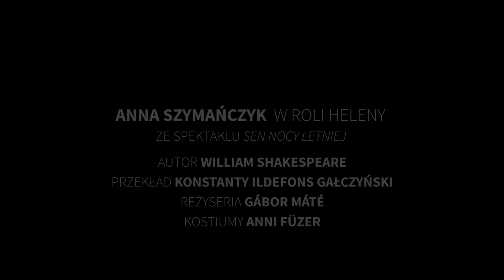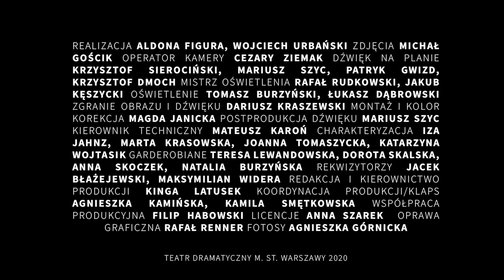Anna Szymańczyk - SEN NOCY LETNIEJ (William Shakespeare)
Zakochana do szaleństwa Helena ściga swego Demetriusza i błaga choć o jedno spojrzenie, lecz on "Hermii zwiedziony oczami błądzi podobnie jak ja myśląc o nim. Tak rzeczom lichym i nędznym miłość użycza uroku i kształty przemienia. Bo miłość duszą patrzy, a nie okiem. Dlatego Amor jako ślepy słynie". Posłuchajcie monologu Anny Szymańczyk w roli Heleny ze SNU NOCY LETNIEJ Williama Shakespeare'a (tłum. K.I. Gałczyński).